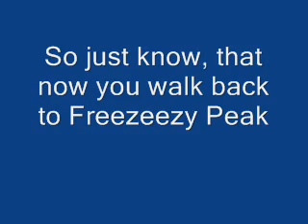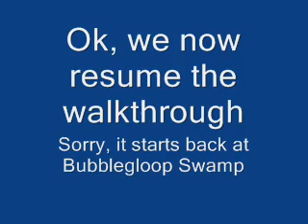Banjo Kazooie 100% Walkthrough Part 42 - Final Jiggies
Played by LordSusan
Thanks to Redalchemy

Yupp, that's all the Jiggies! Sorry about the mess up with Freezeezy Peak. It just so happened that both of us had already gotten that Jiggy on both of our games, so we had to start a third new game and replay back up to there lol. Next up, Grunty!